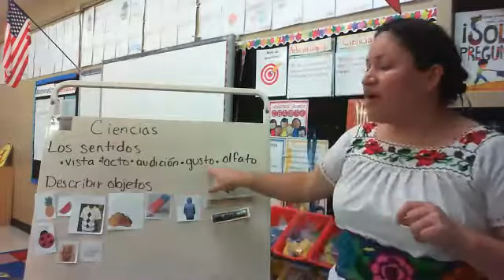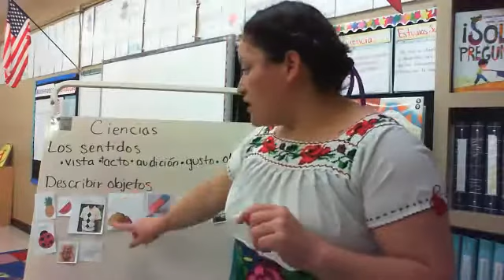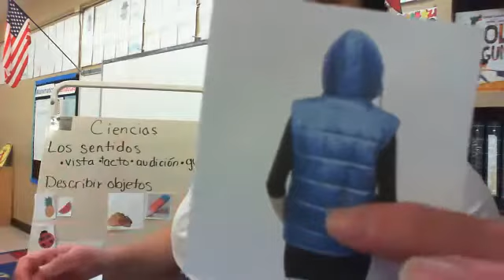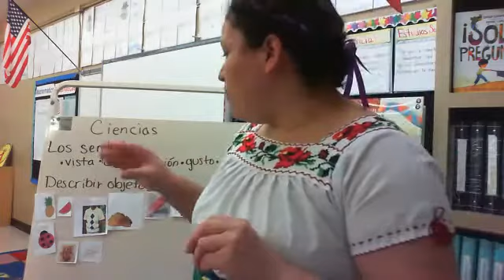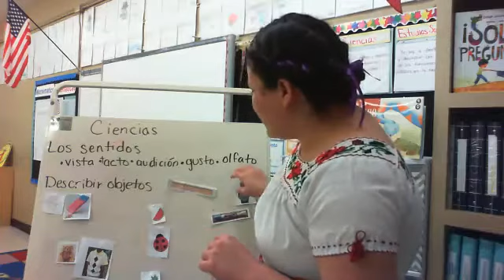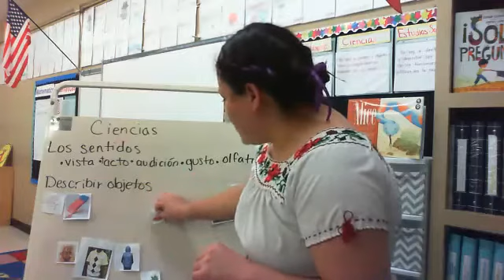¿Que es la materia? - para niños